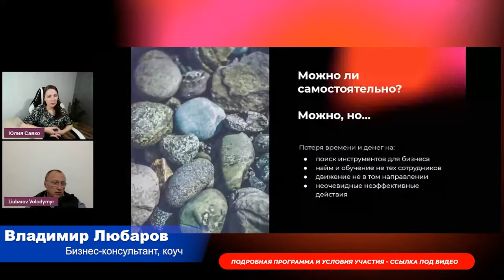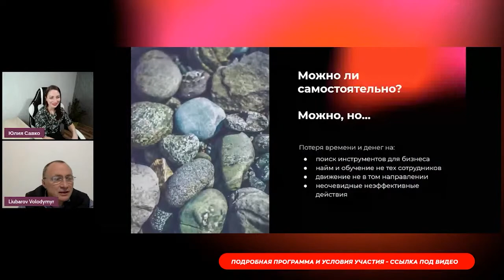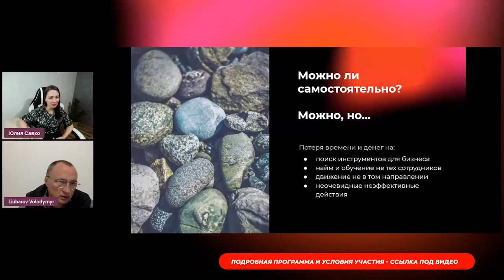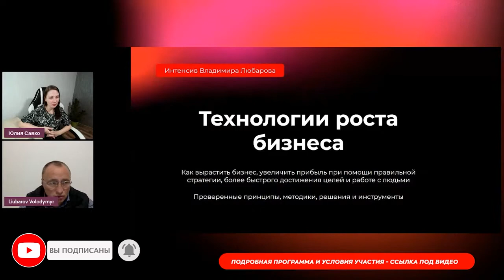Жизненные "зеркала" которые помогают вырасти в жизни и бизнесе. Владимир Любаров.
Уже скоро. Бизнес-интенсив "Технологии роста бизнеса".

Канал Владимира Любарова создан для того, чтобы каждый мог познать азы правильного отношения к деньгам, сделал первые шаги к построению успешного бизнеса и достижению финансового благополучия.
Владимир Любаров – практикующий эксперт в сфере предпринимательства и управления активами, бизнес-кутюрье с более чем 20-летним опытом тренерской деятельности, а также индивидуального сопровождения частных клиентов и компаний. Его призвание – созидать результат, искать и устранять причины, препятствующие росту, выращивать состоятельных экспертов и компаний – лидеров в своих отраслях.
С помощью видео на канале вы получите базовые знания о том, как:
•  выйти на совершенно новый уровень управления деньгами;
•  ставить цели и успешно их достигать;
•  получать результат с минимальными ресурсами;
•  повышать эффективность бизнеса;
•  увеличивать доходы за счёт устранения факторов, препятствующих росту;
•  успешно управлять малыми и большими коллективами;
•  управлять удовлетворённостью заказчиков и добиваться максимальной заинтересованности в своих продуктах.
Ролики будут полезны тем, кто делает первые шаги в построении своего бизнеса, и опытным предпринимателям, руководителям компаний, работающим на результат.
А тем, кто захочет выйти на экспертный уровень, рекомендуем пройти авторские мастер-классы Владимира Любарова или записаться на индивидуальную консультацию.